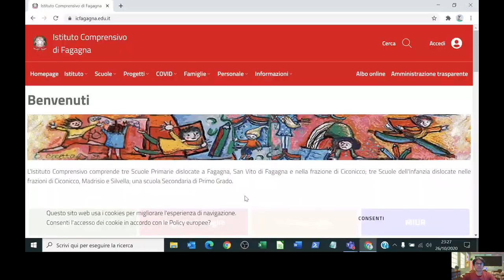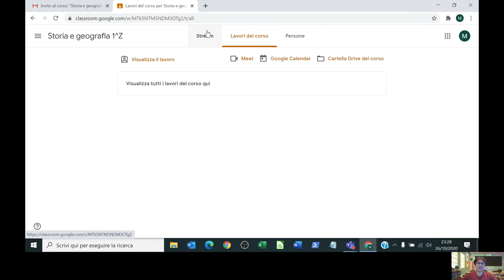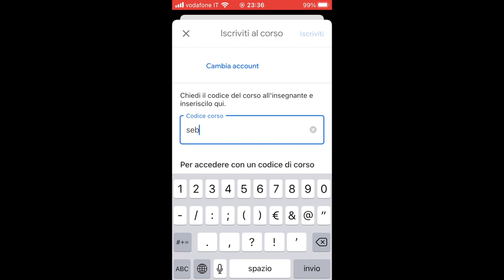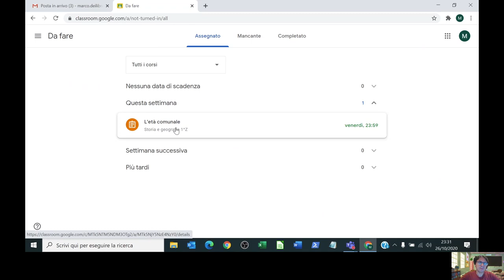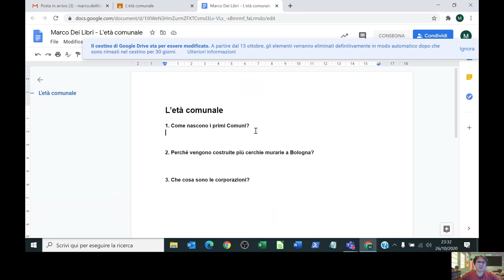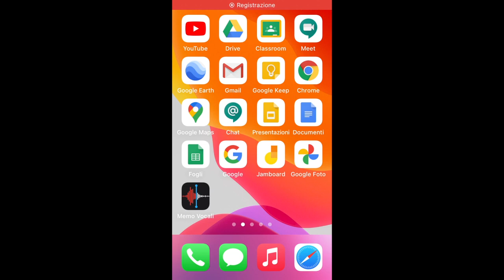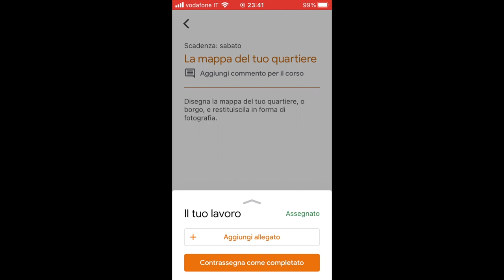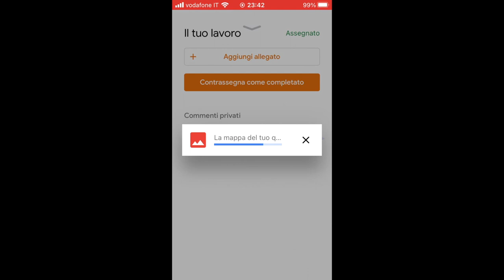Iscriversi e lavorare con Google Classroom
Come iscriversi a una Classroom? Come visualizzare i compiti richiesti dal docente e restituire i materiali?
Una sintetica spiegazione per l'IC di Fagagna